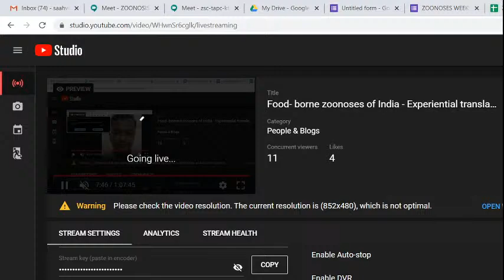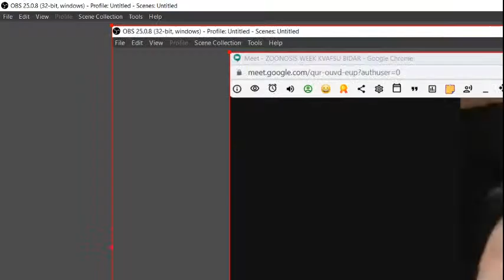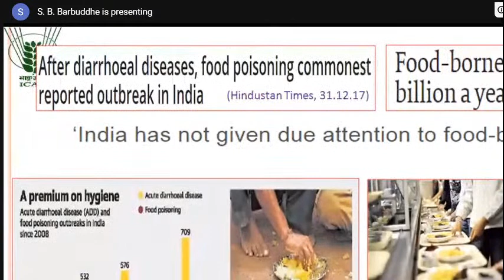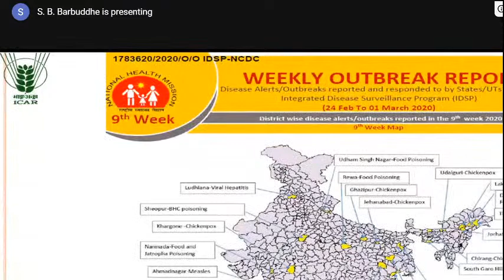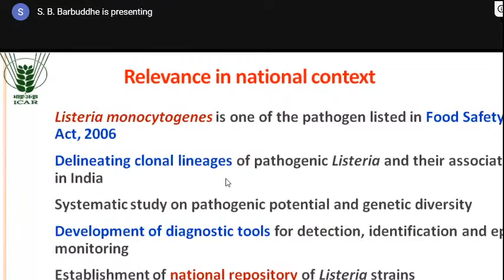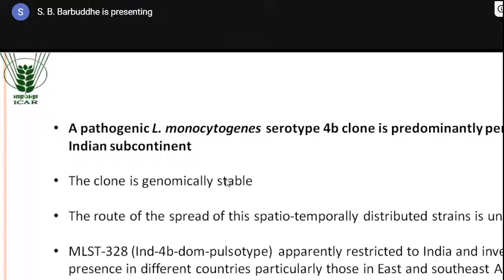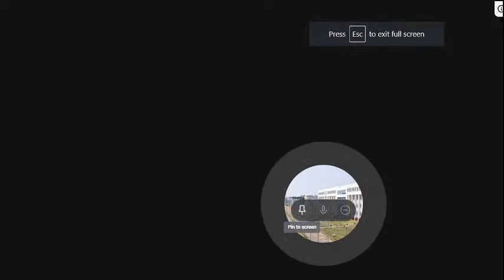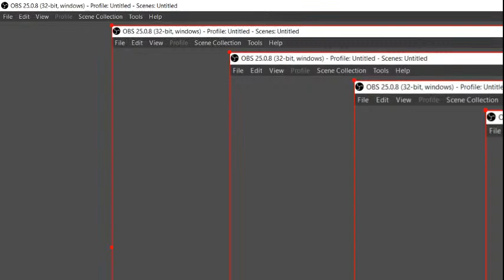Food- borne zoonoses of India - Experiential translations learnt from Listeriosis - Dr S B Barbudhe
Zoonoses Week 2020, KVAFSU, BIDAR Organized by Veterinary College Hassan and Hassan Veterinary College Alumni Association.

Directions and Editing:-
Dr.Abdul Khyum N M (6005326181)
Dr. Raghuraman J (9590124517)